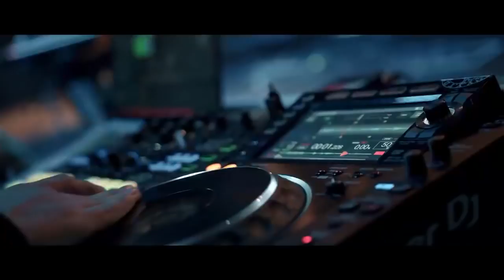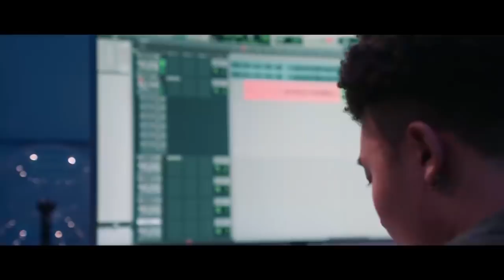随着越来越多的说唱歌曲在DY爆火，《15S之外》让我们来看看看王以太、弹壳、沙一汀、法老等一众Rapper怎么看待这种15S的火！